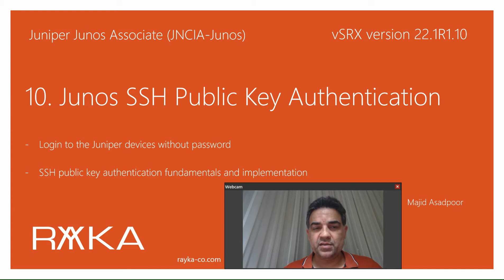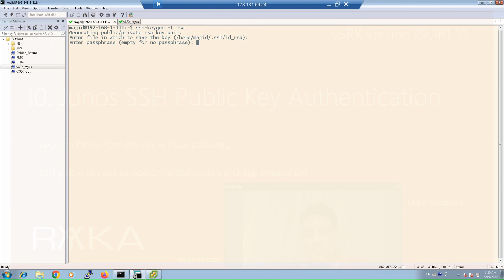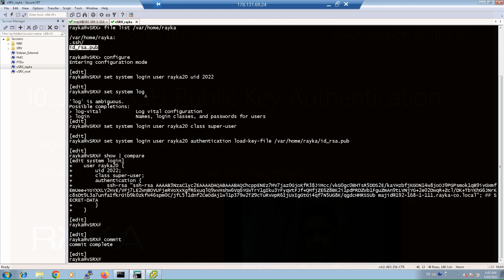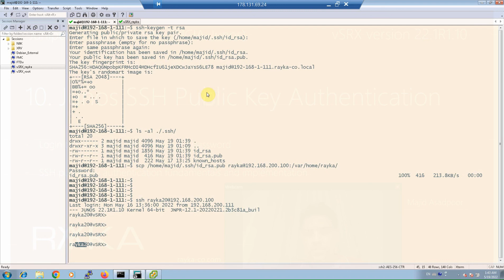10. Junos SSH Public Key Authentication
Junos SSH public key authentication is the feature that allows administrators to log in to the Juniper devices without a password. It is attractive and secure at the same time. It is not only useful in normal SSH connection but also particularly useful in network automation.